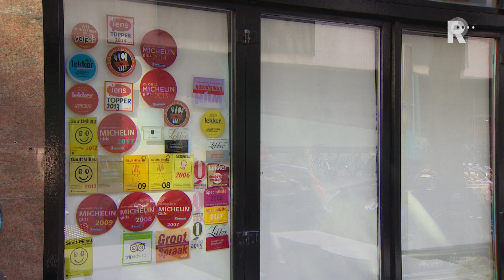Bloemen voor restaurant slachtoffers vliegramp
Van de 298 mensen die om het leven zijn gekomen bij de vliegtuigcrash in Oost-Oekraïne, komen er minstens negen uit onze regio.

   Lees meer: Regio rouwt om slachtoffers vliegtuigcrash